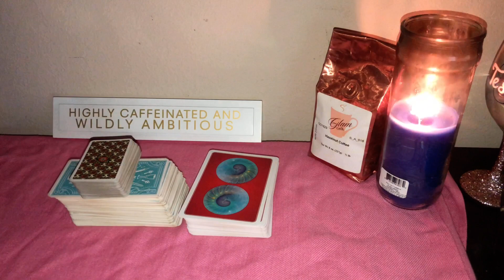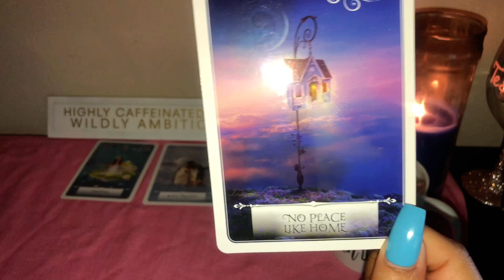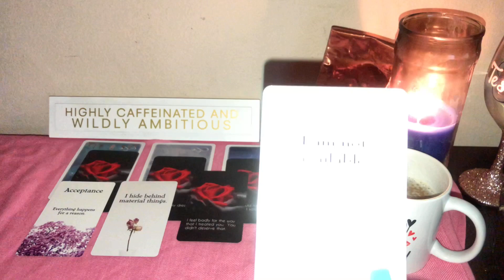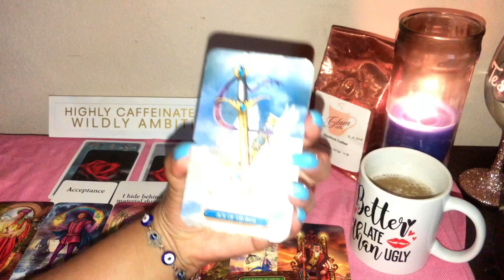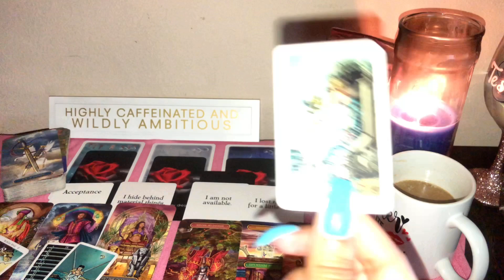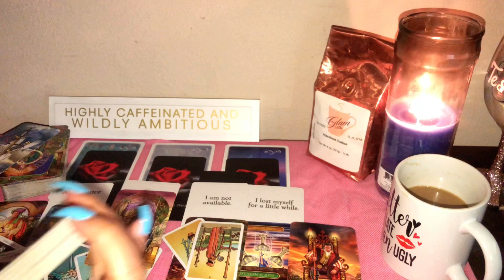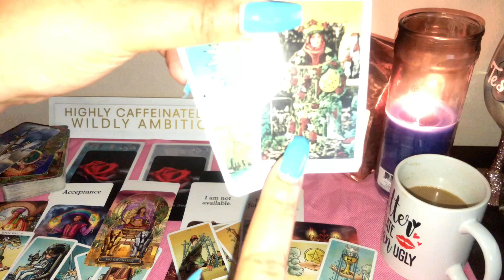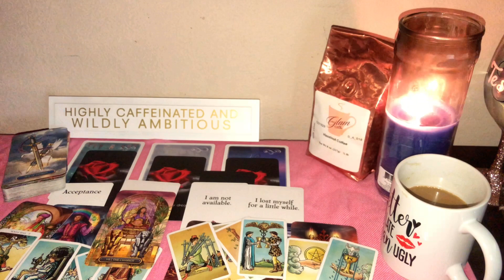✨Gemini✨ Daily Tarot Reading "They Aren't Done With You 😩"| Tarot Cards Meanings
Sun- Gemini
Moon- Capricorn
Rising- Scorpio